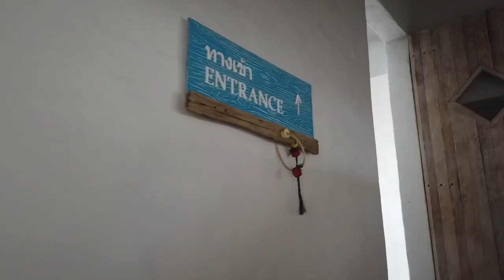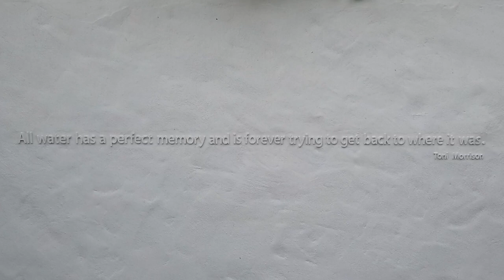รีวิว Resort De Paskani หัวหิน | Santorini เมืองไทย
Resort De Paskani เป็นที่พักที่มีเอกลักษณ์ส่วนตัวแตกต่างจากรีสอร์ทอื่นๆ ใช้สีฟ้ากับขาวในการตกแต่งเป็นหลักซึ่งได้รับแรงบันดาลใจมาจากหมู่บ้านชาวประมงนั่นเอง มองเผินๆแล้วเหมือนอยู่ซานโตรินี่ยังไงอย่างงั้น

6:15 Markvard - Everybody